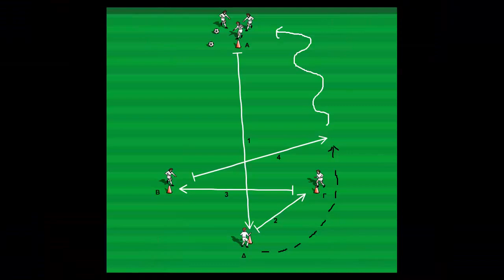rueda de pases overlap/passing game overlap(Berizzo)